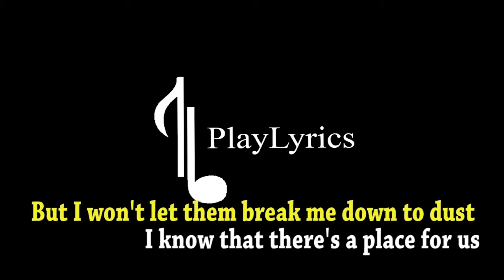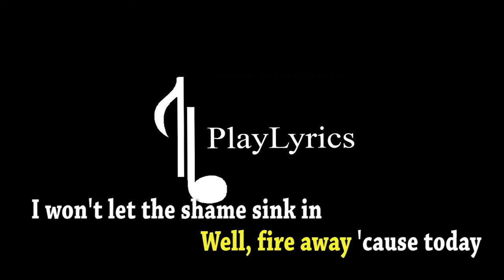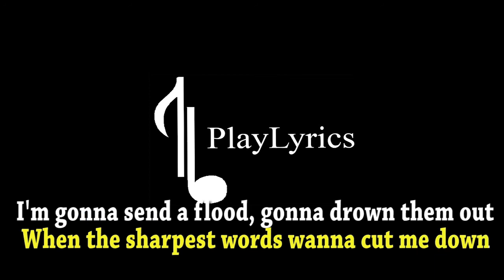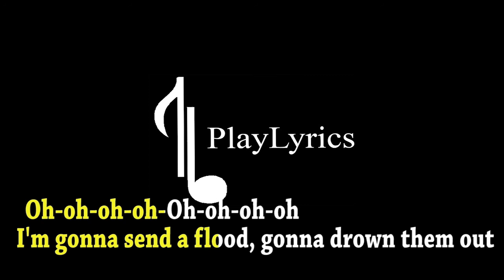The Greatest Showman - Keala Settle - This Is Me with Lyrics by PlayLyric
Any Song can be requested on comment.